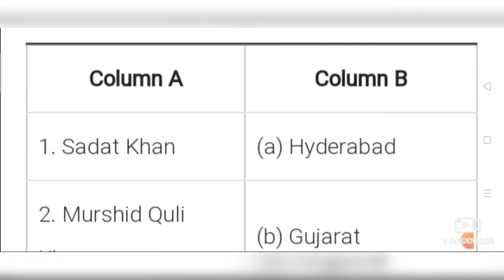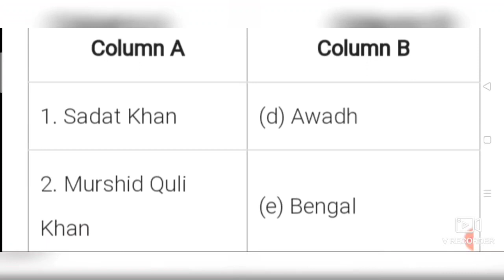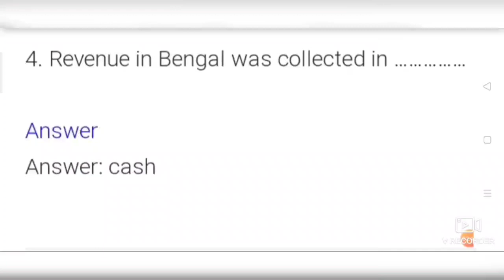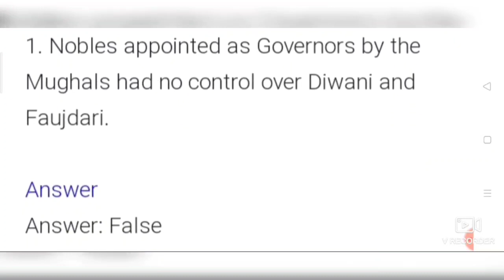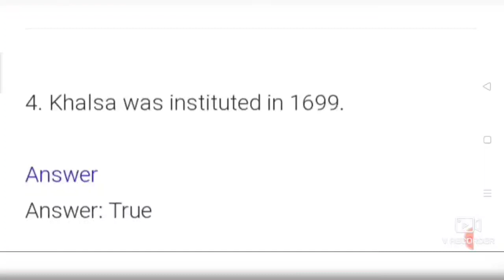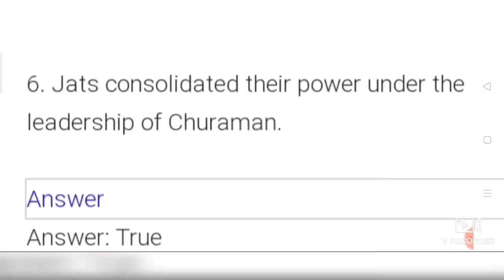Class-7th History Lesson-10 Multiple Choice Question-2